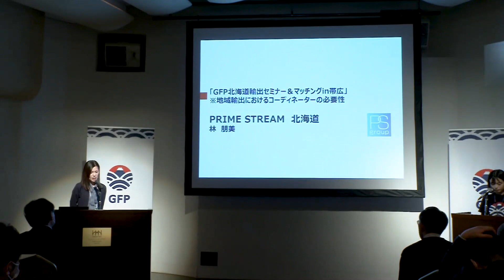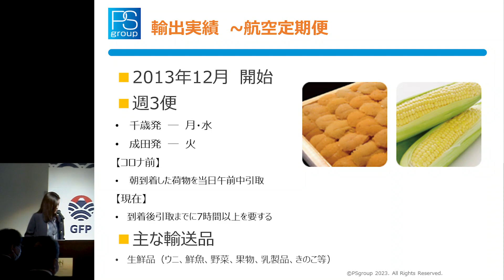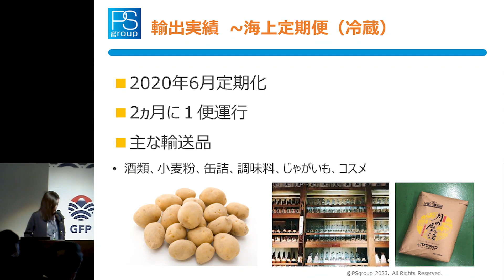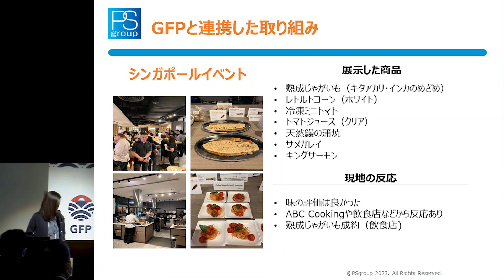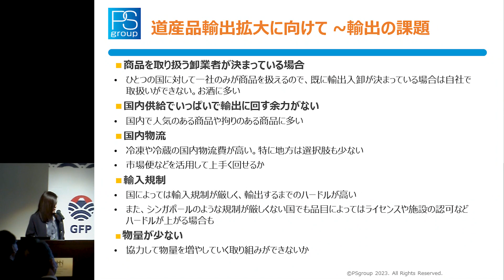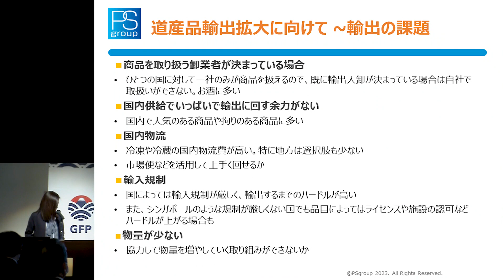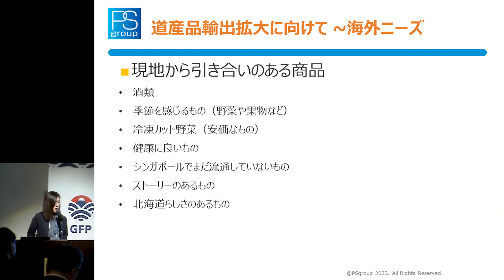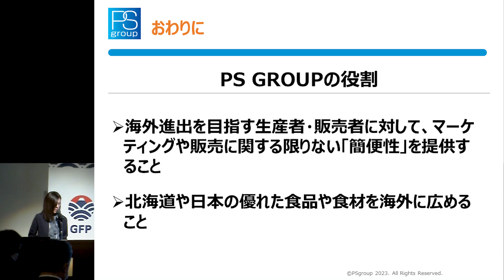GFP北海道輸出セミナー&マッチングin帯広 プライム・ストリーム北海道 林様